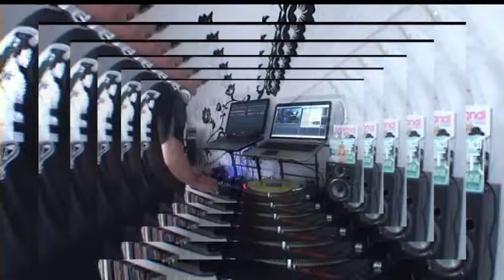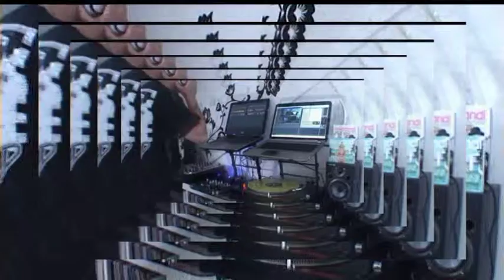mindcontrol mixing timelapse 2012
Video: uwe.puestel Camera: uwe.puestel